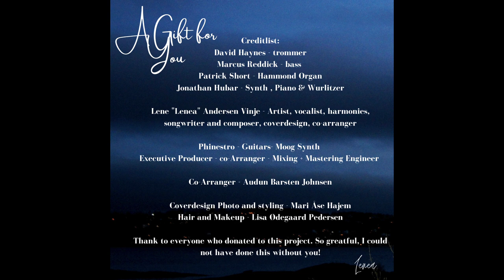Lenea - Talk To Me (Reprise) (Original)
ISRC-kode: IELOI2177131
Lenea, independent artist, singer songwriter and recording artist from Norway. Operates in genres, pop, soul, indie-alternative. Oslo, Norway.
From the Christmas album "A Gift for You" by Lenea:
- A spiritual Christmas journey filled with gratitude and reflection through the process of healing. "A Gift For You" for what is and is to come.

Creditlist:
Lene “Lenea” Andersen Vinje - Artist, songwriter, main vocal, backround harmonies, composer, co-arranger, coverdesign

Phinestro - Guitars- Moog Synth
Executive Producer - co-Arranger - Mixing + Mastering Engineer

Co-Arranger - Audun Barsten Johnsen

David Haynes - Drums, MPC
Marcus Reddick - bass
Patrick Short - Hammond Organ
Jonathan Hubar - Synth , Piano  & Wurlitzer

Mari Åse Hajem - Coverdesign Photograph
Lisa Ødegaard Pedersen - Hair and Makeup